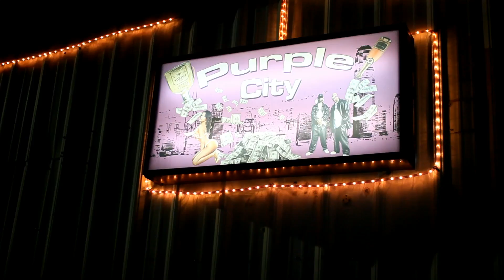Gwap performing at purple city